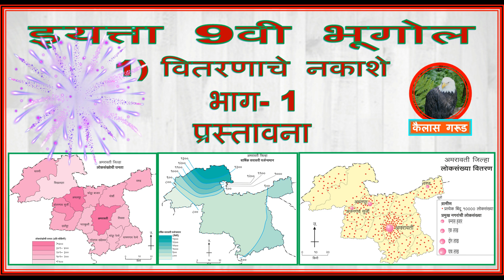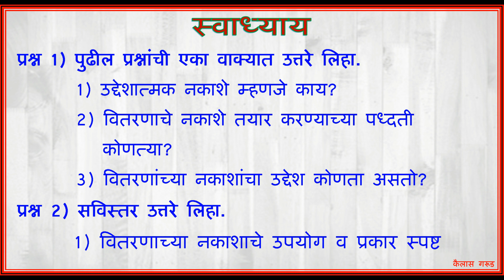इयत्ता 9वी, भूगोल, प्रकरण- 1, वितरणाचे नकाशे, भाग-1.